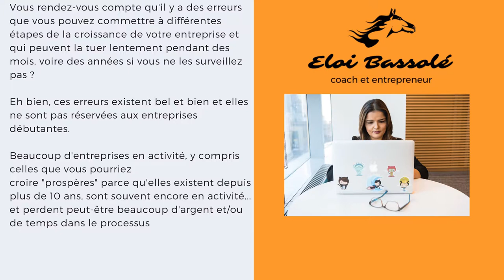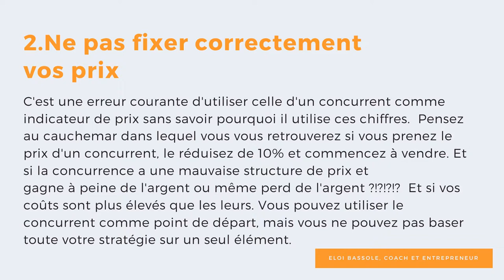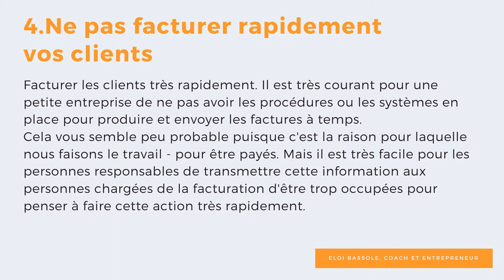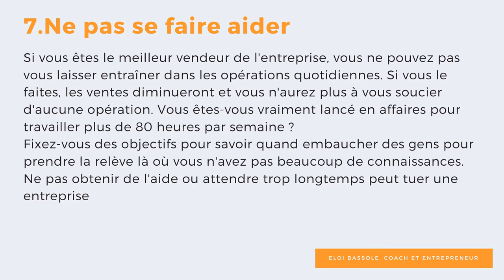7 GRANDES ERREURS QUE FONT QUELQUES ENTREPRISES OU START UP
Bienvenue sur ma chaîne, cette vidéo fait la revue des 7 grandes erreurs que peuvent faire certaines entreprise ou start-up.
Vous rendez-vous compte qu'il y a des erreurs que vous pouvez commettre à différentes étapes de la croissance de votre entreprise et qui peuvent la tuer lentement pendant des mois, voire des années si vous ne les surveillez pas ?
☑ Regardez cette vidéo!
☐ Liké?
Pour d'autres articles comme celui-ci, ou pour acquérir d'autres connaissances, n'hésitez pas à visiter mon